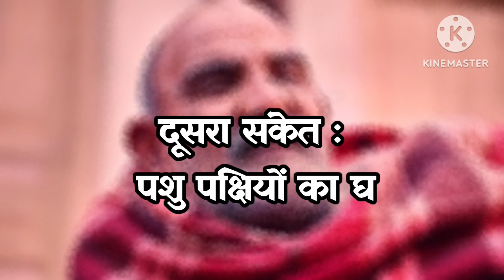नीम करौली बाबा ने बताया भगवान को प्राप्त करने का उपाय I Neem karoli baba l SRQ MINDS ।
नीम करौली बाबा का गुरु मंत्र , Neem Karoli Baba Mantra , Kaichi Dham Mantra, SRQ MINNDS,
नीम करोली बाबा ने दिए जीवन के 4 मंत्र, Neem Karoli Baba Advice,
नीम करोली बाबा की आवाज में राम राम के मंत्र जाप,
Sant Neem Karoli Baba,
Neem Karoli Baba ने बताया इस ब्रह्मांड का सबसे शक्तिशाली मंत्र,